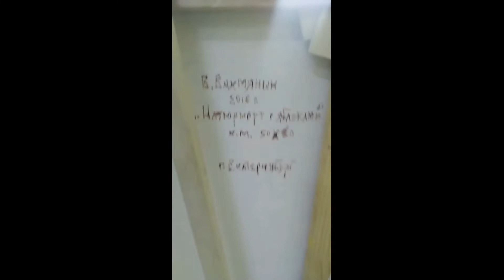Художник Владимир Вахмянин для аукциона Первый22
Дорогие друзья!
Аукцион картин «Первый-22» состоится   28 ЯНВАРЯ, в пятницу , 2022 г.
В городе Екатеринбурге, на улице Народной Воли, 62, офис, 9
До начала аукциона можно делать ставки на понравившиеся картины через интернет.

Вход свободный, в масках!!!

Аукцион будет транслироваться в прямом эфире Фейсбук и через Zoom
 Подключайтесь в Zoom!
 Идентификатор конференции: 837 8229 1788
Пароль по запросу в лс или в вотсапе.
 Окончание торгов в 21.30 местного времени
По желанию покупателей картин:
- Довезём до нового места жительства
Картины можно посмотреть на сайте по ссылке